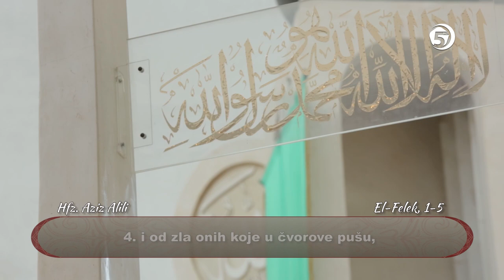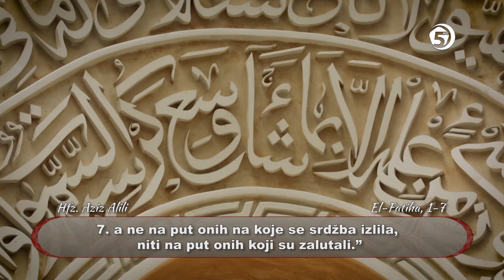El-Fatiha - hfz. Aziz ef. Alili